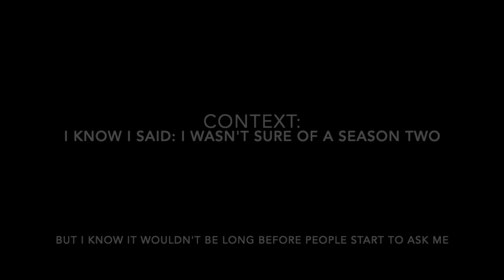Lps: Musical Season 2 (The Sequel) Ep.1 (A New Start)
After Senior Graduation Party, Kennedy White & Lisa Smith move into College With Eric Adams, Matthew Tomas, Aiden Peterson, Jasmine Cooper, Heather Hudson, Samantha Rose & Angel Heart. They Meet Maya Mueller & Anne Hays at Lunch.

*Been Absent From TikTok*
2nd Channel: @pawsforfun1603

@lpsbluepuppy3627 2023